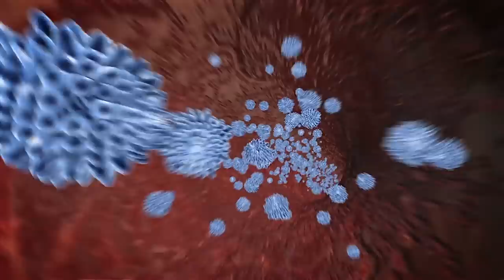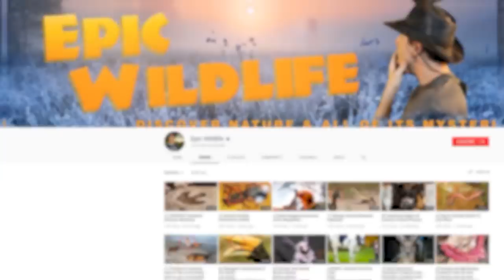PAINFUL Animal Bites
From huge crocodiles and hippos ... to snakes and small insidious insects …  Here are 17 dangerous animal bites